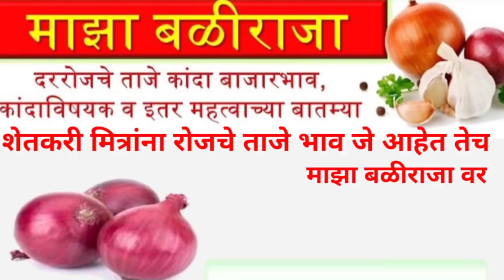12.12.2020 सोलापूर कांदा भाव!kanda bajar bhav today live!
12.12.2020 सोलापूर कांदा भाव!kanda bajar bhav today live!

                      !! माझा बळीराजा !!

Kanda bajar bhav today live, Kanda bajar bhav today, Kanda bajar bhav live, Kanda bajar bhav lasalgaon, Kanda bajar bhav Nashik, Kanda bajar bhav Solapur, Kanda bajar bhav Pune, चालू कांदा बाजार भाव,